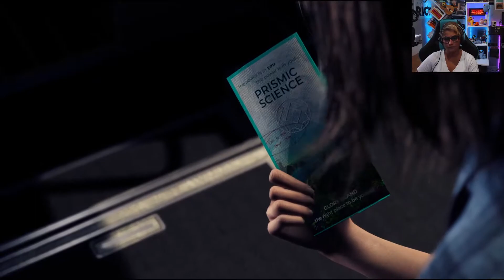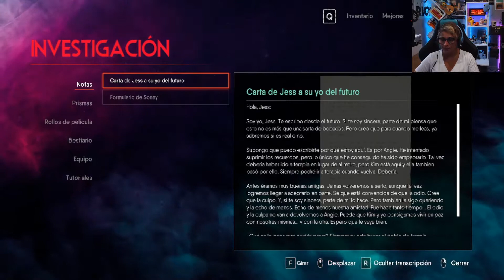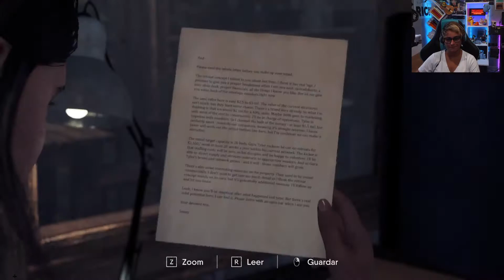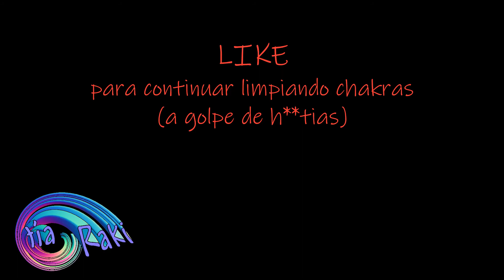THE CHANT #1 | El retiro espiritual donde tus malos chakras se vuelven criaturas asesinas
The Chant gameplay en español PC walkthrough.
ANÁLISIS: Un nuevo título de terror que no va a ser la divina papaya, sobre todo para los más veteranos en el género del survival horror, pero que es una aventura entretenida, con algún que otro sustito, un  apartado artístico muy cuidado y una historia de fondo que iremos descubriendo a medida que avanzamos, aunque a costa de leer muchos documentos, ver películas que nos encontramos, etc.
Tiene un tinte de juego narrativo (iremos escogiendo algunas respuestas en los diálogos que nos darán experiencia) pero también es muy jugable. Nos enfrentaremos a multitud de enemigos variopintos de otras dimensiones, teniendo para ello unas armas un poco alejadas de lo que suele ser habitual...pondremos trampas, utilizaremos hiervas y humo para acabar con ellos...
Al final, es un juego que tiene muchas cosas positivas, pero otras tantas limitaciones, la IA de los enemigos, las mecánicas de combate que, aunque son muy variadas acaban siendo bastante limitadas, encorsetadas... y una historia que ambienta bien el juego, pero con la que es difícil conectar (conoces a los personajes y al segundo ya se vuelven majaras y no le tienes ningún tipo de aprecio, para enterarte bien hay que leer muchas cartas, documentos, ver películas... y esto ralentiza y pausa el ritmo del juego)
En definitiva, si eres un veterano del género y te gustan los combates complejos, el juego te parecerá bastante insulso, pero para quienes no somos tan exigentes, no nos gustan las mecánicas de combate excesivamente complejas y nos gusta disfrutar de la historia que da contexto al juego, este será un título entretenido, con sus momentos de tensión y algún sustito e incluso divertido...

Contactos:
PREGUNTAS : pregunta lo que quieras de manera anónima o no… (tumblr)